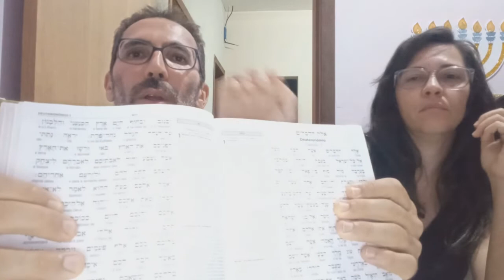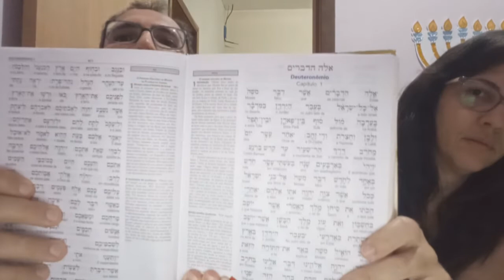NÃO LEIA A BÍBLIA ANTES DE VER ESSE VÍDEO - Tradição – Tradução – Concílios – Versões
Referencias
 Dicionário Enciclopédico de Teologia - Arnaldo Schüler - Google Livros». books.google.com.br. 2012. Consultado em 25 de julho de 2012
Strong's H430, Strong, James. Léxico Hebraico, Aramaico e Grego de Strong. Sociedade Bíblica do Brasil, 2002.
 • Exodo 34
• Números 22:41 (Os Hebreus tinha Altares a Baal)
• Juízes 2:13 (o povo de Israel serviram Baal e Asteroth)
• Juízes 6:25 (Deus manda destruir o Altar de Baal)
• 1 Reis 16:31 (Jeroboão adora Baal)
• 1 Reis 18:19 (Desafio entre Yahweh, Baal e Asteroth)
• 1 Reis 22:54 (Acazias adora Baal)
• 2 Reis 10:19-28 (Jeú arma uma cilada aos sacerdotes de Baal)
• 2 Reis 11:18 (Destruição do Templo de Baal)
• 2 Reis 17:16 (Novamente adoração a Baal)
• 2 Reis 23:05 (Referência aos adoradores de Baal, da Lua, do Sol e de outros astros.)
• 2 Crónicas 23:17 (A morte de Matã o sacerdote de Baal)
• Jeremias 2:8 (O profeta questiona o poder dos sacerdotes de Baal e outros deuses)
• Jeremias 7:9 (Adoração a Baal entre pecados como o furto e o assassínio)
• Jeremias 11
• Jeremias 12:16 (Juras por Baal)
• Jeremias 19:05 (Sacrifícios de crianças a Baal)
• Jeremias 23:13 (Samaritanos loucos profetas de Baal)
• Jeremias 32:29 (Os caldeus adoraram Baal)
• Jeremias 32:35 (Outra referência ao sacrifício de crianças)
• Oseias 2:8 (Milagre)
• Oseias 13:1 (Efraim morre por ser culpado por Baal)
• Sofonias 1:4 (O profeta refere-se aos ídolos)
• Romanos 11:4
• Miqueias 5:13
The Anchor Bible Dictionary vol. III, pp. 634-7 (New York 1992)
Bíblia de Jerusalém.
Bíblia Judaica completa
Antigo testamento interlinear Hebraico-Português
Excerto da bíblia
Bíblia de Martin Luther 1545 e suas teses

First Council of Nicæa. «Canon 6». The First Council of Nicæa. Consultado em 22 de junho de 2016
 McDonald & Sanders, The Canon Debate , 2002, page 5, cited are Neusner's Judaism and Christianity in the Age of Constantine , pp. 128-145, and Midrash in Context: Exegesis in Formative Judaism , pp. 1-22
Decretum Gelasianum» (em inglês). Tertullian.org. Consultado em 22 de janeiro de 2011.